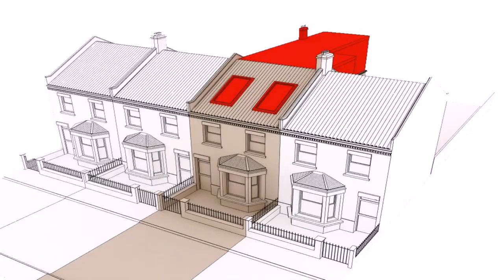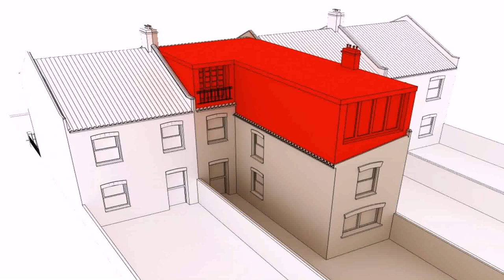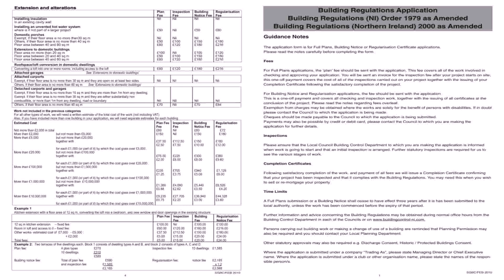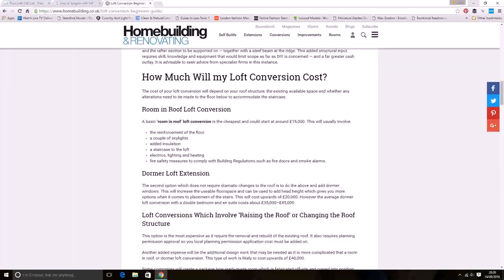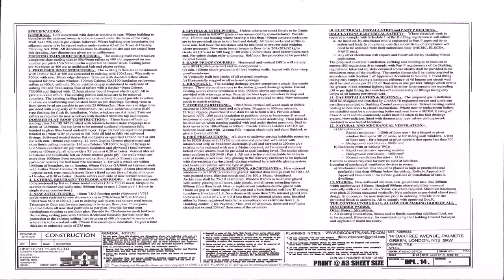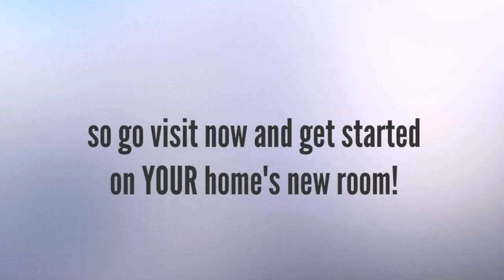Buy Car NY 5% DP